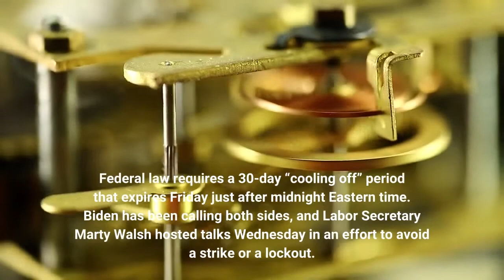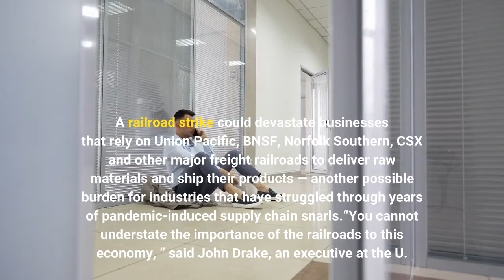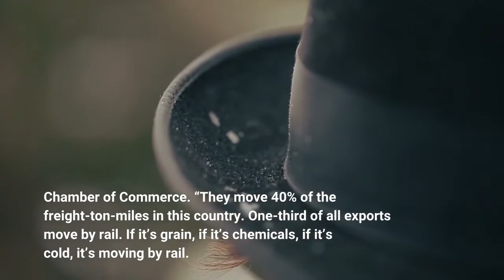A possible railroad strike looms What's it mean for workers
The nation’s freight railroads, a crucial lifeline of the U. S. economy, teetered on the brink of a massive strike Wednesday over staff cuts that have led to what unions call brutal working conditions for the remaining rail conductors and engineers. Bargaining between the railroads and 12 unions, ongoing since 2019, came to a head in recent months. President Biden convened an emergency panel that recommended pay increases but failed to address union concerns over burnout, scheduling and sick pay. Federal law requires a 30-day “cooling off” period that expires Friday just after midnight Eastern time. Biden has been calling both sides, and Labor Secretary Marty Walsh hosted talks Wednesday in an effort to avoid a strike or a lockout. If they fail, as many as 125, 000 rail workers led by the Brotherhood of Locomotive Engineers and Trainmen, and the transportation division of the International Assn. of Sheet Metal, Air, Rail and Transportation Workers, could walk off the job Friday. Under the Railway Labor Act, Congress can intervene, block a strike and force the unions to accept the recommendations of the emergency panel. Senate Democrats on Wednesday blocked a Republican effort to impose the contract deal proposed by Biden’s advisory board. A railroad strike could devastate businesses that rely on Union Pacific, BNSF, Norfolk Southern, CSX and other major freight railroads to deliver raw materials and ship their products — another possible burden for industries that have struggled through years of pandemic-induced supply chain snarls.“You cannot understate the importance of the railroads to this economy, ” said John Drake, an executive at the U. Chamber of Commerce. “They move 40% of the freight-ton-miles in this country. One-third of all exports move by rail. If it’s grain, if it’s chemicals, if it’s cold, it’s moving by rail. ”The Assn. of American Railroads trade group estimates that a strike would cost the economy $2 billion a day. About 300, 000 barrels of crude oil is shipped by rail every day, and refineries might have to slow production if deliveries are delayed, according to the American Fuel & Petrochemical Manufacturers. Analysts warn there could be shortages of gasoline and diesel in some places. New vehicles are usually shipped from the factory or dock by rail. A strike would mean longer wait times for dealers and car buyers who have already been stymied by pandemic-related delays. Most worrisome is how a strike could fuel inflation. Food, one of the main drivers of higher prices, is particularly vulnerable. The railroads announced plans to stop shipping refrigerated items ahead of the strike deadline, potentially affecting deliveries of produce and meat. Farmers could suffer as shipments of feed to livestock and poultry are interrupted.“This could bump up inflation even further to 10%, ” said Robert Handfield, professor of supply chain management at North Carolina State University.